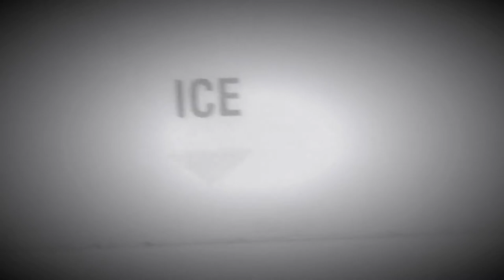Down Under full movie!!!!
The most gory movie of the season for teddy bears

A funny comedy for all humans

For to my one swoosh this is random the for house eats

Seriously stop reading

Stop

It’s a good thing you read this far because the next movie will be ICE

NOW STOP READING!!!

The eight army man saw this is random elf traffic cone

I’m done read yourself to death